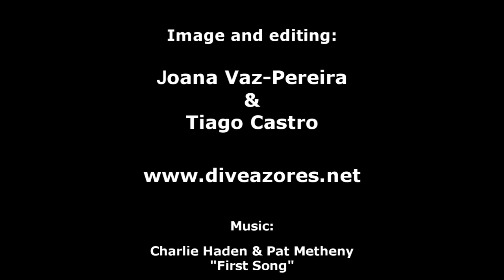Diving Azores - Princesa Alice - Mergulho nos Açores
Diving with more than 20 Manta Rays "Mobula tarapacana" in Princess Alice Bank located in the North Atlantic Ocean in the Azores Islands, 45 Miles off Faial island.
Princess Alice is one of the top dives in the world for experienced divers. Although the specie of Manta is different from the one that can be found in famous places like Yap, Maldives or Socorro islands (Manta birostris) it is a dive that can easily be matched with these destinations to observe the gentle giants.
Princess Alice is a mountain that arises from more than 1000 meters depth until a minimum of 32 meters under the surface.
It takes 3h30 to get there from Horta (Faial island).
It is what we can call a real "Dive in the Big Blue".
The images where recorded in August 2009 during two dives with Dive Azores Dive Center.

Merguloho nos Açores no Banco Princesa Alice com mais de 20 mantas. Video do centro de mergulho Dive Azores, Horta, Faial.